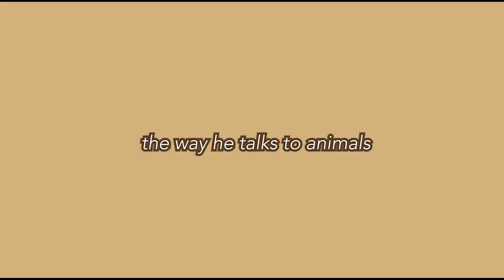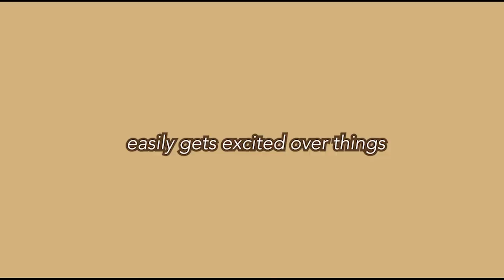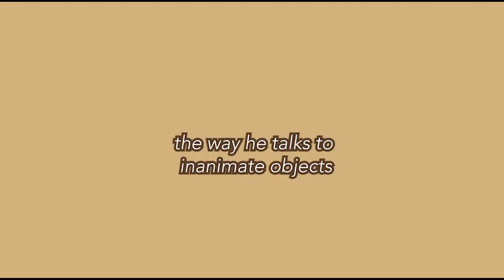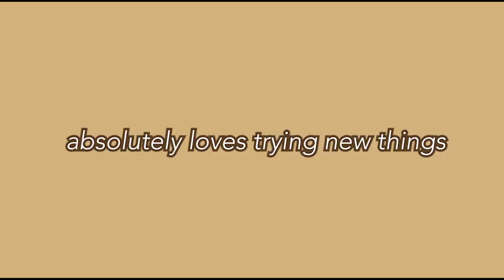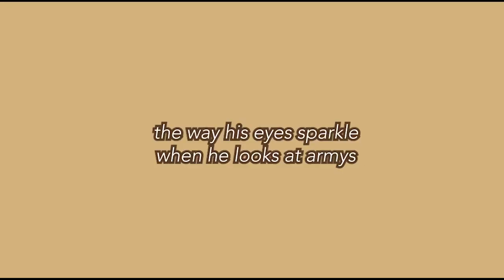This is Jungkook's FIRST LIFE?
I hope everyone is having an amazing week!! Please enjoy this video and stream 'Butter'